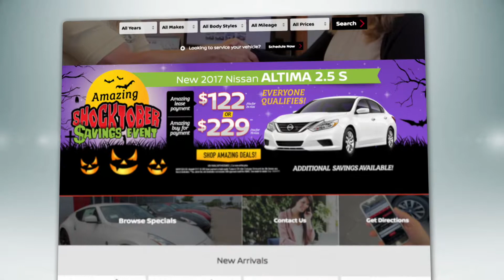Amazing SHOCKtober Halloween Event - St. Charles Nissan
It’s an Amazing SHOCKtober at St. Charles Nissan! With shockingly good deals on new Altimas, Sentras, Rogues, and more! Save big thanks to our Amazing Low Price Promise…We’ll better any competitor’s offer with low, transparent & honest pricing! Get Amazing Shocktober Savings when you lease a new Altima for one twenty two a month! Or a new Rogue for one twenty four a month! Pick a pumpkin AND be entered to win two tickets to Phobius Haunted House with any test drive! We’re St. Charles Nissan...we make amazing happen!